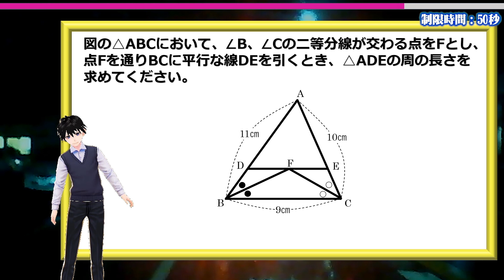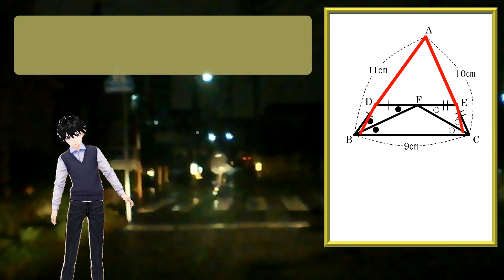【数学クイズ】ひらめきますか？三角形の決して難しくはない発想を要求される問題！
「図の△ABCにおいて、∠B、∠Cの二等分線が交わる点をFとし、点Fを通りBCに平行な線DEを引くとき、△ADEの周の長さを求めてください」

中2教科書レベルの難しくはない問題です。
ただひらめきは必要です。

気づけば数秒で解けると思います。

パズル感覚で楽しんで挑戦してみてください。

【WEBサイト】
ネタファクト

ワールドファンシー